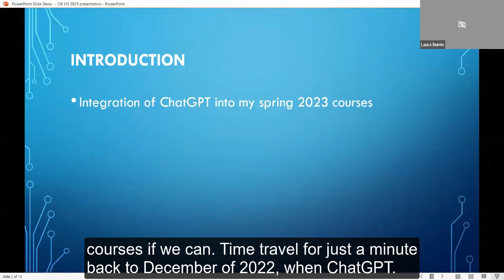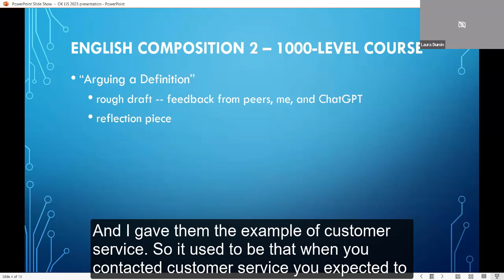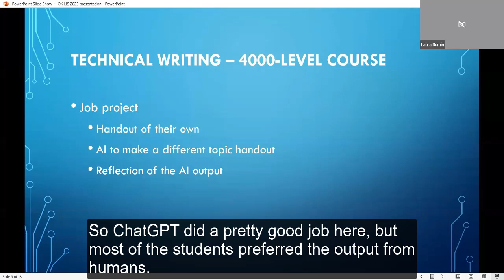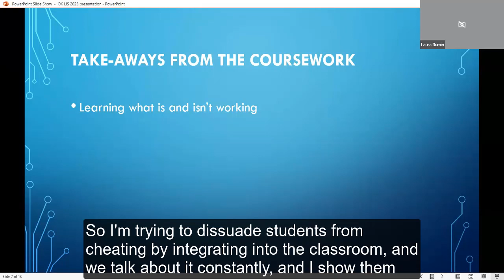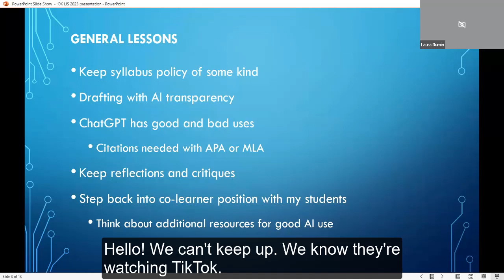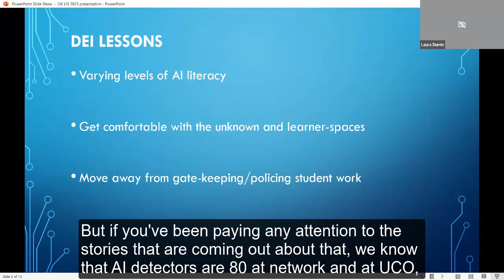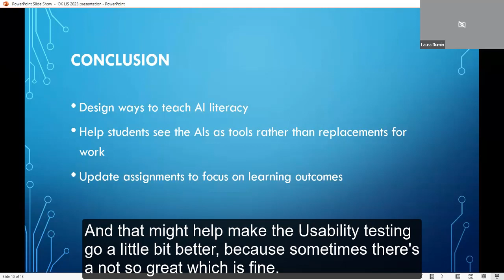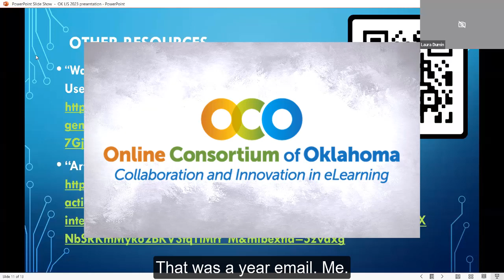Shifting With Technology: When and How Do We Make Changes to Our Teaching Methods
2023 Oklahoma Learning Innovation Summit: Presented by Laura Dumin (University of Central Oklahoma). As educators, we are often asked to adapt as new technologies come out and new challenges emerge. It can feel overwhelming to continually change and keep up. This presentation discusses our attitudes toward change and how we can embrace the new while still keeping our course content and objectives intact.